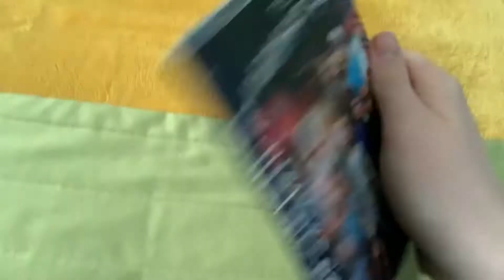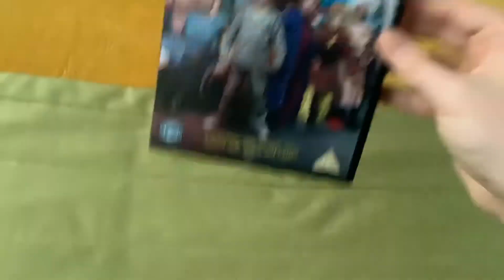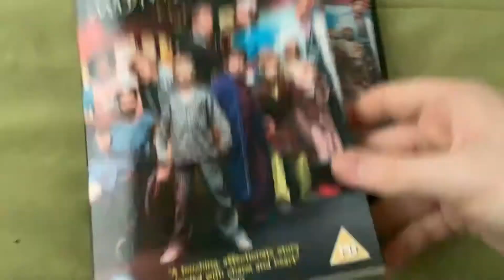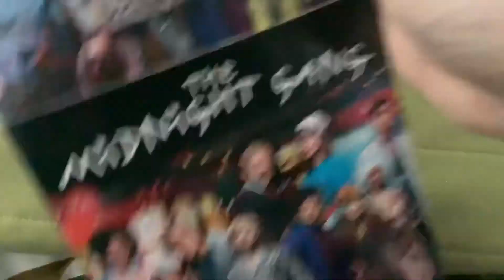The Midnight Gang UK Retail DVD Release The Midnight Gang UK Rental DVD Release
2019 UK Retail And Rental DVD Release